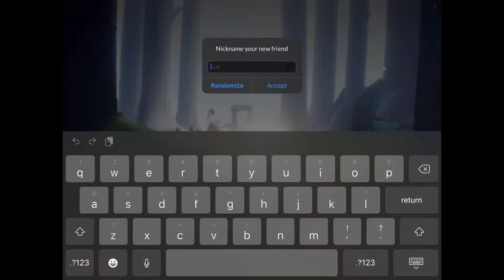Playing Sky: Children Of The Light (Part 3) | Retro Collector